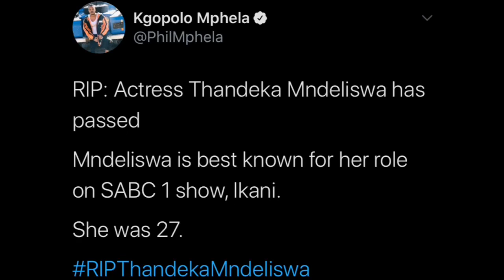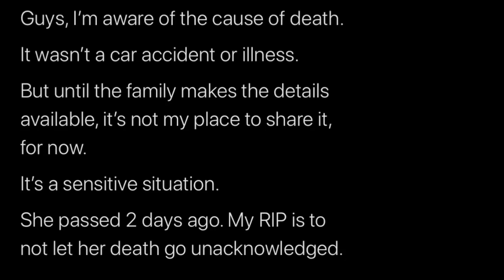Actress Thandeka Mdeliswa has passed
Thandeka Mdeliswa no more